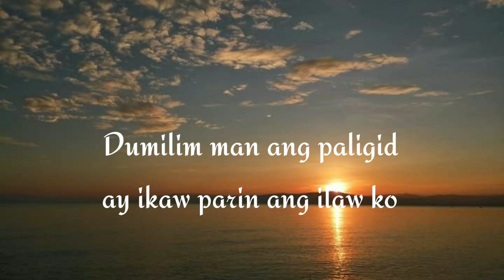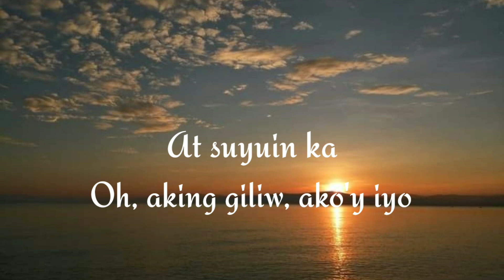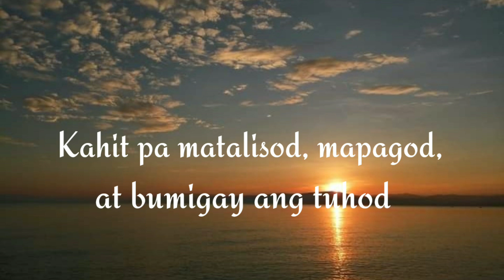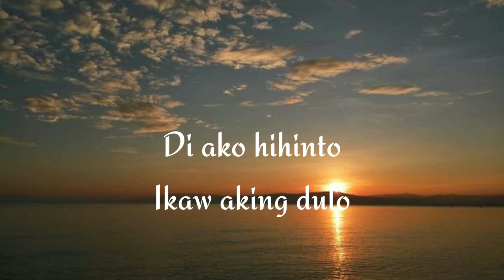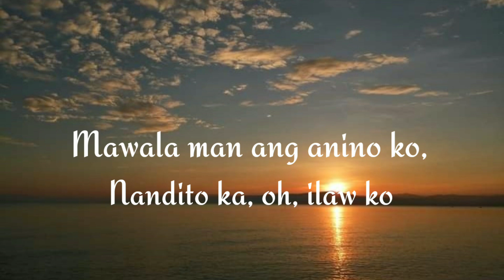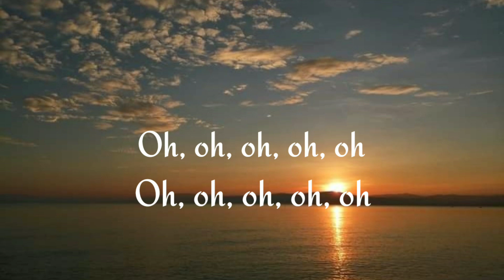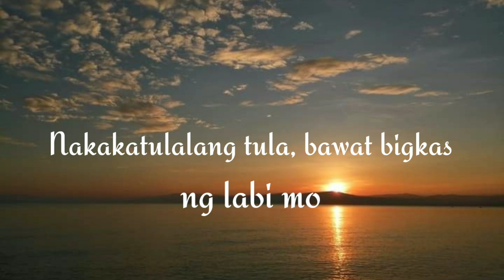Uhaw,,,Dilaw with video lyrics cyberdanz TV OFFICIAL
Ang kanta NATO ay Isang love na nagpapahiwatig,,sa mahal na Ng matagal.